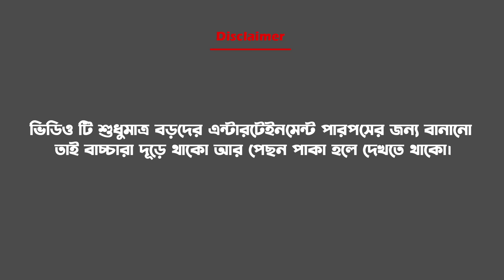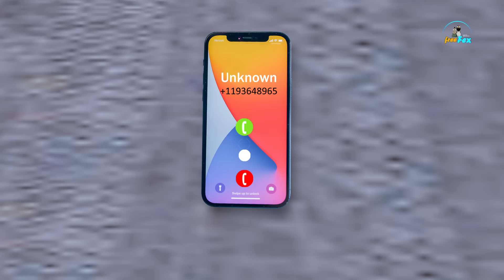কন্ডোম কেলেঙ্কারি পার্ট ২ | best ever funny bengali cartoon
Although it is a funny cartoon video, it is not made for children. This video is only for adults.
This is the second part of 'কন্ডোম কেলেঙ্কারি  |  Unique bangla funny cartoon video'
See what happens after Punti"s father meets Madan's wife.

'best ever funny bengali cartoon,very funny bengali cartoon video,free fire unique style cartoon video,bangla funny comedy video,freefex funny video,kelenkari funny cartoon video,comedy and funny rare cartoon video,bengali rare cartoon video"

Animation, editing, Script & Concept - Sujoy Pakhira
Voice recording - Rinku Mondal & Sujoy Pakhira